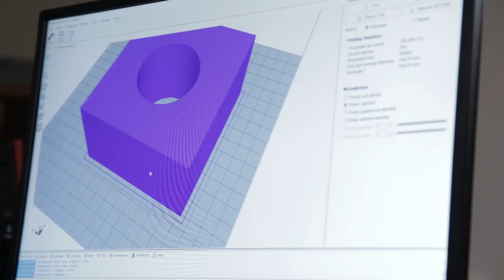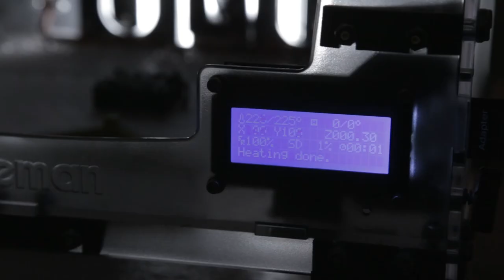Laboratorium digitalizacji, prototypowania nowych wyrobów i przetwarzania cyfrowego 3D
Laboratorium digitalizacji, prototypowania nowych wyrobów i przetwarzania cyfrowego 3D, mieszczące się na Wydziale Inżynierii Produkcji i Logistyki Politechniki Opolskiej, oferuje studentom poznanie możliwości tworzenia przestrzennych obiektów 3D poczynając od fazy skanowania przez modelowanie do końcowego wydruku modelu.